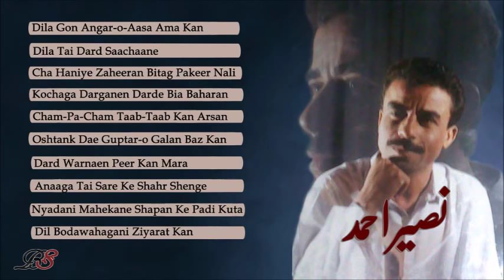Naseer Ahmed | Best Song Collection | Balochi Songz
Dil a gon angar ho asa ama kan
Nabi dardeeg dil dard a ama kan______ 0:00

Dil a tai dard sachan e
Gham e mosum abad mane_____ 5:28

Cha hani e zaheer an bithag pakeer nali
Dil cho mani soroz a marchan zaheer nali_____ 11:10

Kochag a dargane dard e bia bahar an nishtaga
Aeoko man tanha gham a gon tai wadara neshtaga_____ 17:33

Cham pa cham tab taab kan arsan
Meher e vsh bu ghulab kan arsan_____ 24:38

Hoshtank dae guptar ho galan baz kan
Man mortaga meher e shuda tao waaz kan_____ 30:54

Dard warnae peer kan mara
Bia k be tao zaheer kan mara_____ 37:02

Anaga tai sar e k shahar shenge
Bezan mae wahage bazar shenge_____ 43:01

Niadani mahekan e shap an ke padi kuta
Tai doria goshe dege mah e wadi kuta_____ 47:52

Dil boda wahagani ziarat kan
Gwat pullani goshan halwat kan_____ 53:54

Shaher:
Mubarik qazi
Ata
Anwar
Zubair mukhtar
Sohail

Naseer ahmed old songs
old balochi songs
Naseer baloch best songs
Balochi songs
Naseer pasni wala